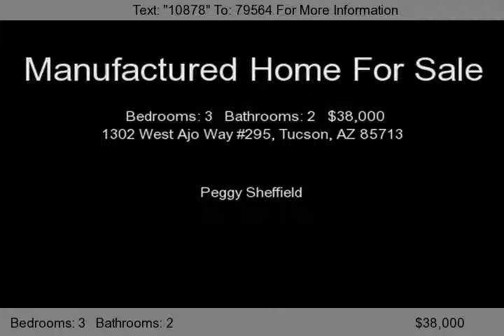1302 West Ajo Way #295, Tucson, AZ 85713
Double-wide Manufactured Home built by Skyline, 27x52, 55+, Vaulted Ceilings with skylite and ceiling fans, Kitchen has dining area with solar shaded bay windows, Island and Wainscoting, All appliances stay, Master Bath has garden tub with tile surround, shower head plus separate shower, tiled vanity with extra storage, Master bedroom has walk in closet with organizer, split plan w/formal di...